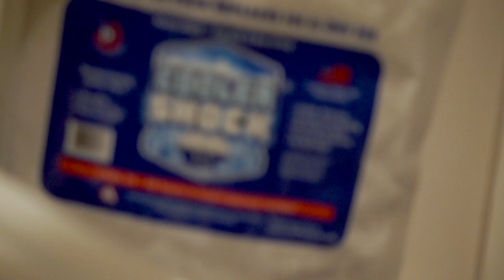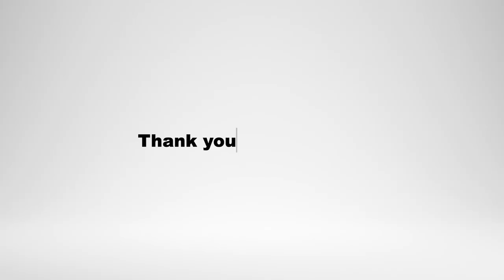【12家族グルキャン】カーカムスで2泊3日の高原ファミリーキャンプ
約3ヶ月ぶりの

久しぶりのカーカムス
クラシックジャック100です。

ファミキャン仕様フル装備に
腰が砕けそうになりました。

標高1000m山頂は気温13℃
秋を通り越してもう冬でした。

めちゃくちゃ寒かったです。
ストーブも持参して助かりました。

やっとシーズンインですね。

今回登場したキャンプギア

●snow peak ローチェアショート アイボリー
●キャンバスキャンプ クラッシックタープ 4ｘ4
●サバティカル スカイパイロット TC ライトベージュ
●サバティカル アルニカ サンドストーン
●クーラーショックM